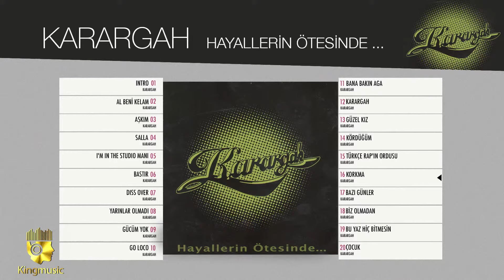Karargah - Korkma - (Official Audio)